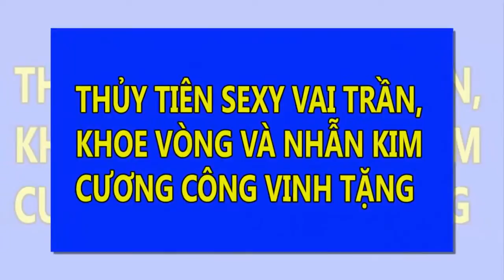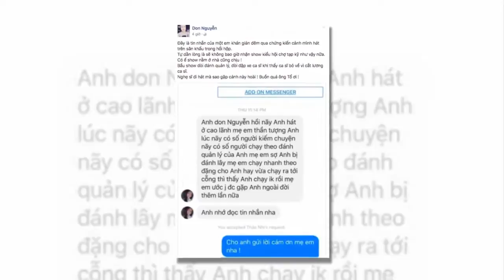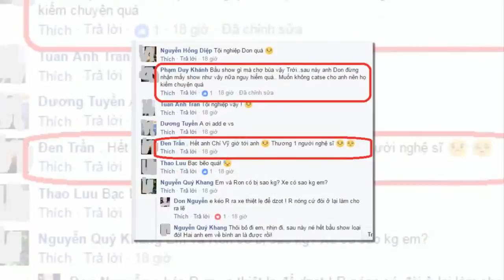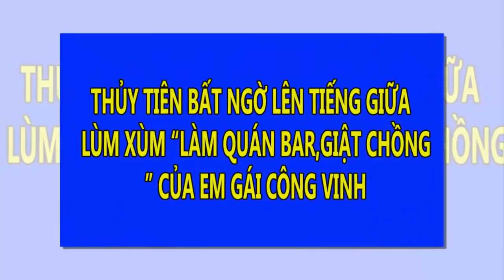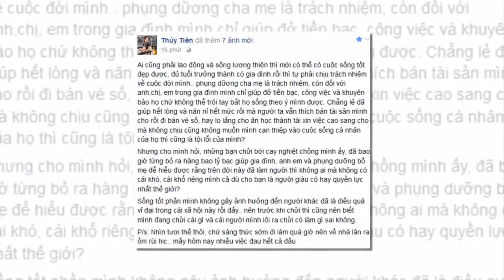Thủy Tiên sexy vai trần, khoe vòng và nhẫn kim cương Công Vinh tặng | Tin Nhanh Nhất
Thủy Tiên sexy vai trần, khoe vòng và nhẫn kim cương Công Vinh tặng.